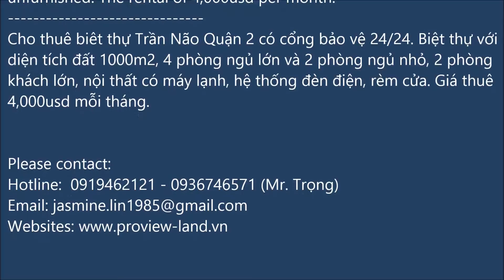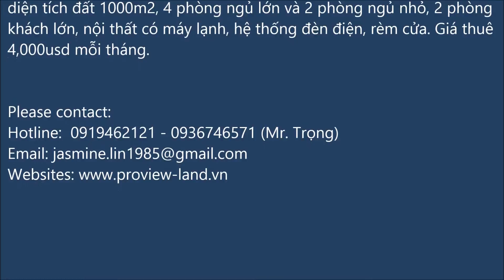Villa for rent District 2 Tran Nao Area in compound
Price for rent: $4000/month
Villa for rent District 2 Tran Nao Area in compound with 1000Sqm of land, 4 big Bedrooms  and 2 small bedrooms and 2 living rooms, unfurnished. The rental of 4,000usd per month.